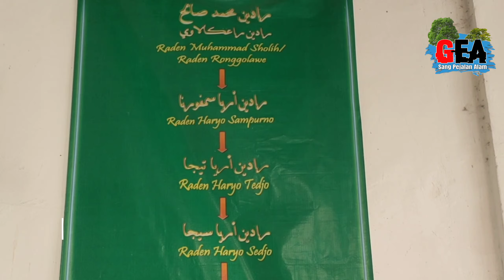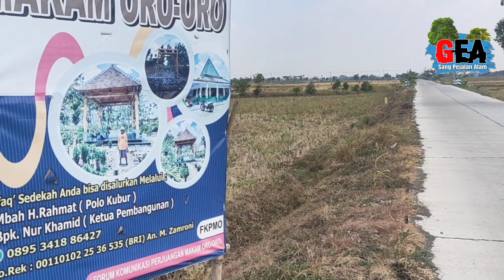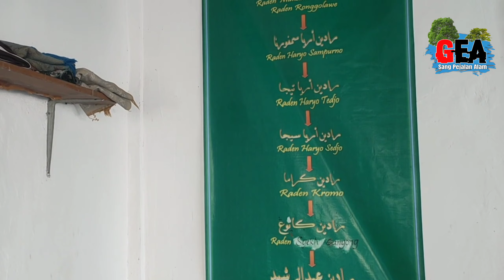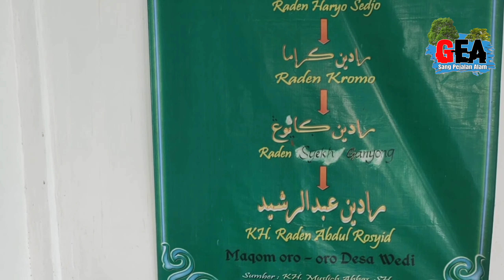makam keturunan RONGGOLAWE yang ka 7 di KAPAS BOJONEGORO